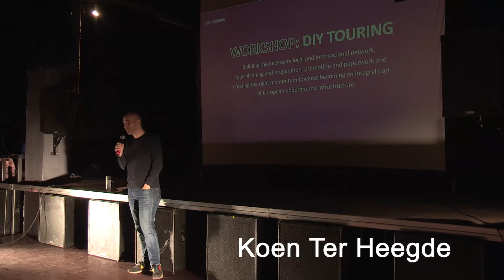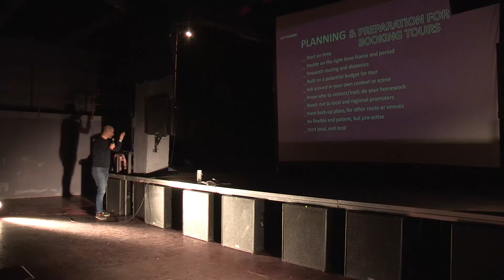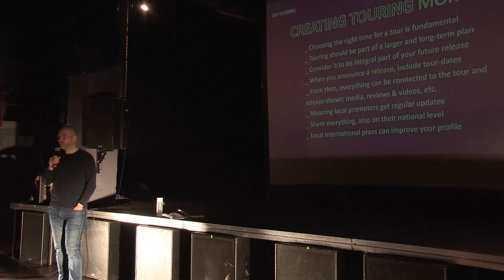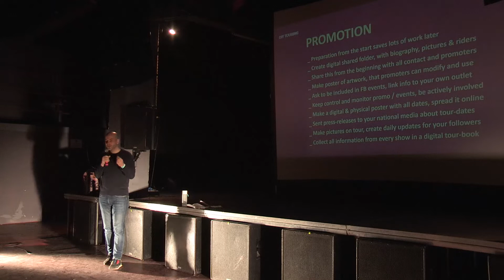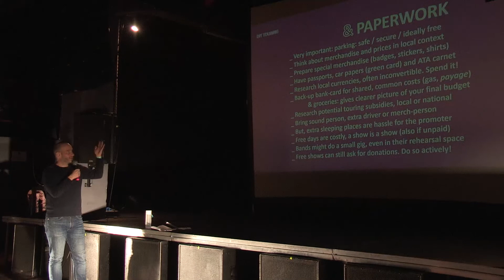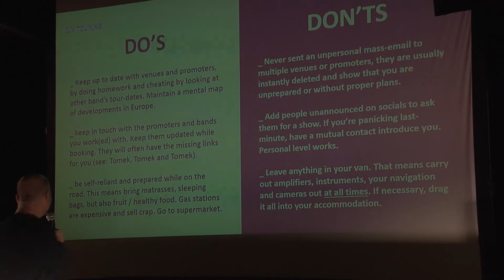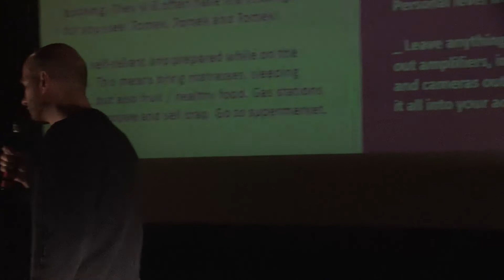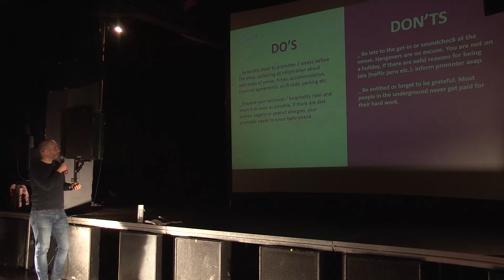Koen (Yugofuturism): DIY touring & underground networks • Synapse Knowledge 2021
Letošní edici Synapse Knowledge, pravidelného setká(vá)ní hudebních tvůrců v MeetFactory, uzavřela panelová diskuze s Bárou Ungerovou (výtvarnice & polovina kapely DVA) a Jazem Colemanem (frontman kapely Killing Joke), kteří hovořili o svém přístupu k utváření umělecké identity. Diskuzi moderoval Pavel Turek z kulturní rubriky týdeníku Respekt.

Následoval workshop s promotérem a manažerem Koenem Ter Heegde na téma mezinárodní spolupráce a ​​DIY touring.

Program Synapse Knowledge připravuje MeetFactory ve spolupráci s Golden Hive studiem za finanční podpory MKČR, SoundCzech a platformy SHAPE.

The programme of Synapse Knowledge is curated by MeetFactory in collaboration with Golden Hive Recording Studio, co-funded by MKČR, SoundCzech and SHAPE platform.